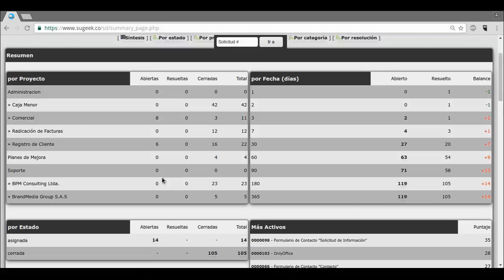SuGE3K Service Desk Analisis de Datos y Estadisticas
Nuestra mesa de servicios realiza el análisis completo de las solicitudes creadas, de forma gráfica o tabla. Análisis de Agentes, de Campos Personalizados, Proyectos, Tiempos, etc.